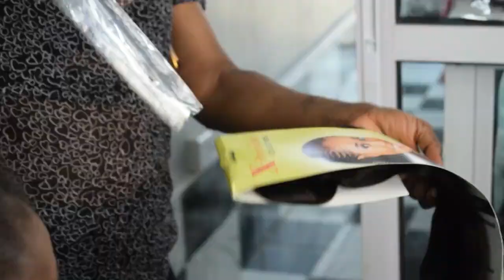DIY 1M BRAIDS WITH WOP PT 1